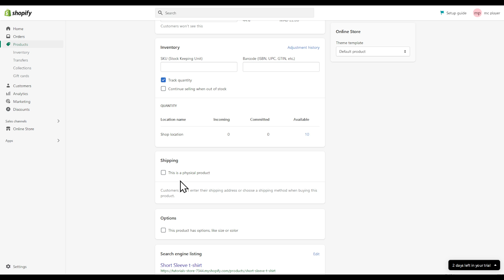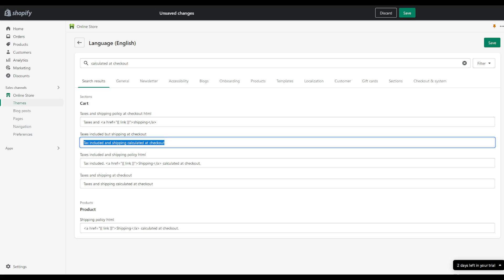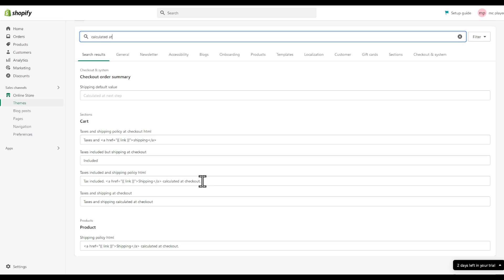How To Remove Shipping Calculated At Checkout On Shopify Tutorial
Today I show how to remove shipping calculated at checkout on shopify tutorial,shopify tutorial,shopify shipping tutorial,setup shipping in shopify,remove tax included shopify,how to remove tax included on shopify product page